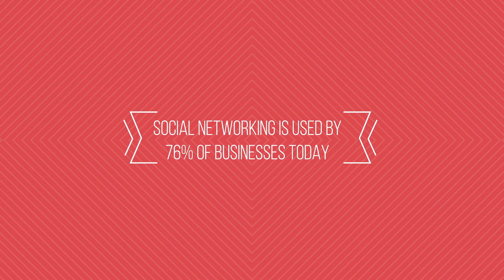Social Media Marketing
Social Media Marketing becomes one of the most important aspects of all business models.
From micro or small to corporate businesses, social media marketing is an irreplaceable part of any business model in modern world.